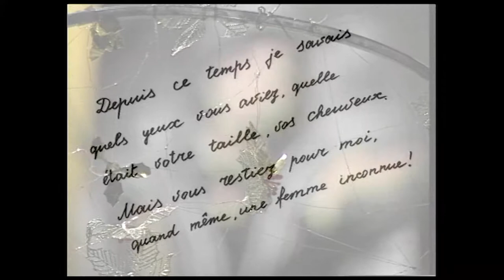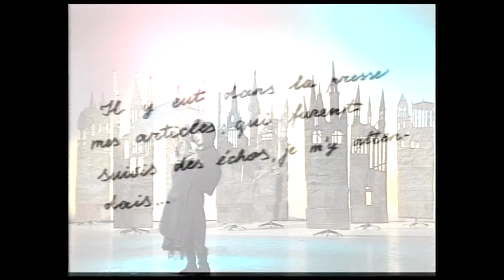აქ მატარებლებს თეთრად ათოვს 1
მანანა სურმავას საავტორო მონოსპექტაკლი, ანდრე მორუას წერილების მიხედვით